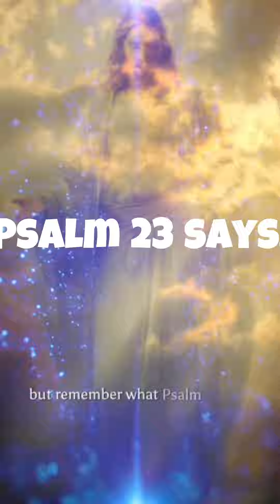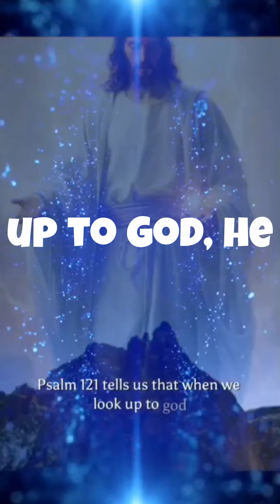The power of Gods promises: Trusting in His Faithfulness🙏🤍😇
If you want to break free from the Devil | Gods Messenge TV ĵesus bible Satan Absolutely HATES This Morning Prayer for Protection! A powerful prayer for protection. The devil hates when you pray this prayer for protection because it leaves him powerless against you. Please save this prayer so you can say it daily and share it with the first person God brings to your mind. Dear heavenly father, in the mighty name of Jesus, I come before your throne of grace. Thank you for the victory over sin and death that you've won on the cross. Fill me, Lord, with your Holy Spirit that I may walk in your ways and stand against all the schemes of the enemy. The blood of Jesus over myself and my loved ones, forming a hedge of divine protection that Satan cannot cross. I hold fast to your word, using it as my sword against any lie or temptation that comes my way. May my life glorify you and serve as a living testimony to your everlasting love and power, confounding the enemy at every turn. In Jesus' mighty name, I pray. Amen. Unlocking God's Blessings: Powerful Morning Prayer for Protection, Healing, Prosperity, and More 🙏 Protection: Begin with a prayer that seeks divine shielding, ensuring safety from harm and negative energies. 🌿 Healing: Experience the rejuvenating power of prayer, mending both physical and emotional wounds. For those who seek solace in Christ, we also offer a special prayer for healing in Jesus' name. 💰 Financial Miracles & Breakthroughs: In times of financial distress, turn to prayer. Whether you're hoping for a miraculous intervention or a steady breakthrough, these prayers aim to open doors of prosperity. 👨‍👦 For Our Loved Ones: As parents, our hearts constantly go out to our children. Discover prayers tailored for your son and daughter, ensuring their well-being and guiding them on the right path. Additionally, strengthen the bond with your spouse through a dedicated prayer for your husband. 🕊️ Inner Peace & Calm: In a world filled with chaos, find serenity with prayers for peace and anxiety relief. For those nights when rest seems elusive, we have a calming prayer to help you drift into peaceful sleep. 🙌 Redemption & The Beyond: Seek forgiveness and redemption with a prayer that cleanses the soul. Moreover, extend your prayers to souls in purgatory, aiding their journey towards eternal peace. Daily Prayer Sessions: Start or end your day with focused prayer that covers a variety of topics, from personal struggles to global concerns. Bible Study: Dive deep into the Gospel to understand the teachings of Jesus Christ and how they can be applied in your life today. Prayer Requests: We take your needs seriously, offering special segments where we pray for our subscribers and their specific needs. prayers for breakthrough and open doors, prayers for sleep, prayers for protection, prayers for healing, prayers for peace of mind and comfort, prayers for healing of the body, prayers for sleep and protection, prayers for financial breakthrough, prayers for protection from evil, prayers for children, prayers for rain the cure, prayers for anxiety, prayers for the morning, prayers for forgiveness of sins, prayer for protection, prayer for healing, prayer for financial miracle, prayer for forgiveness of sins, prayer for my son, prayer for healing in jesus name, prayer for anxiety, prayer for kids, prayer for peace, prayer for my daughter, prayer for financial breakthrough, prayer for breakthrough, prayer for souls in purgatory, prayer for family protection